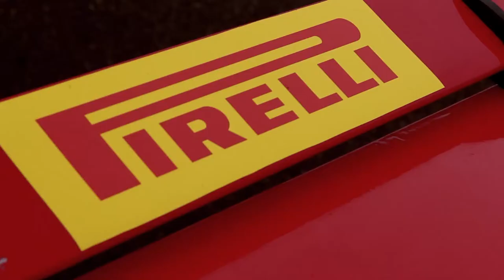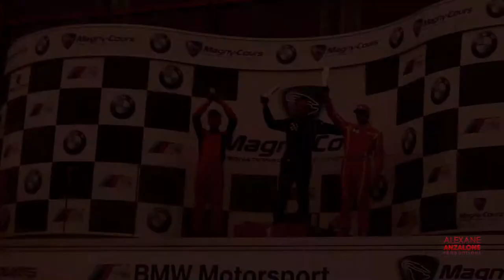Film évènementiel - Formula Cup - Magny-Cours 2018 - CHRIS VERNET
La course automobile de la Formula Cup s'est déroulée sur le circuit de Magny-Cours à l'occasion du Championnat TTE 2018.
Voici en images, la dernière course de la saison du pilote Chris Vernet à bord de sa Formule Renault.

🏆 2ème place (course 1)
🏆 3ème place (course 2)

Bravo à Chris pour s'être battu jusqu'au bout pour remporter 2 magnifiques trophées, et merci pour sa confiance.

Filmé par : Alexane Anzalone
Montage : Alexane Anzalone